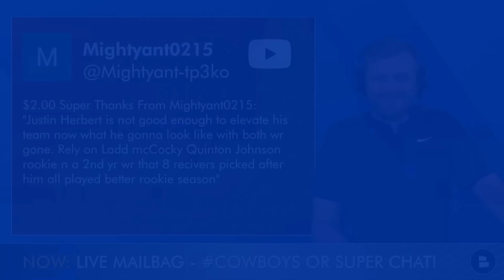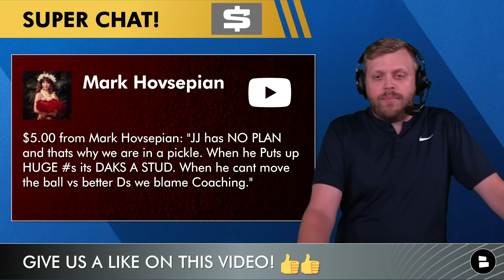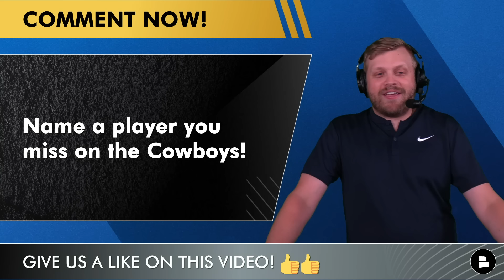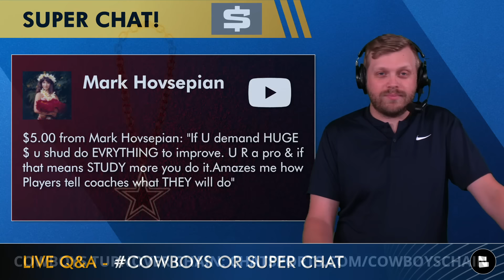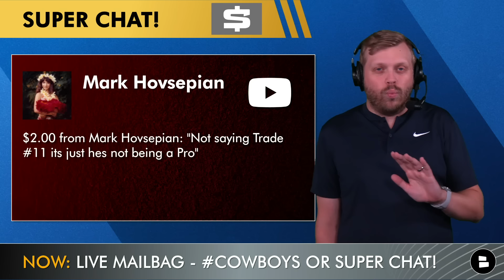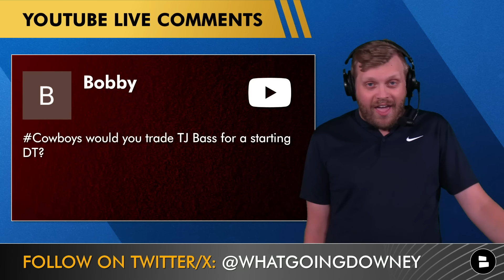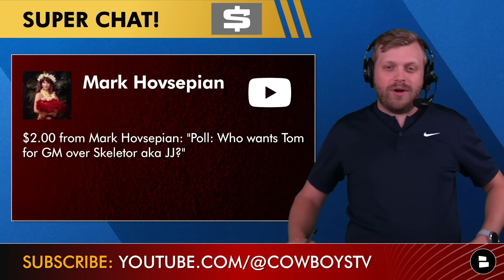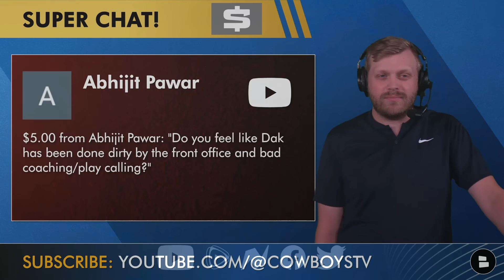Dallas Cowboys Trade Rumors On Amari Cooper, TJ Bass, Defensive Tackle Help + Micah Parsons | Q&A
Cowboys trade rumors dominate today’s Cowboys Report mailbag. Could (another) Amari Cooper trade happen since he’s holding out from the Cleveland Browns? What about filling the major need at DT by trading TJ Bass? And what do the futures of players like Micah Parsons, CeeDee Lamb and Dak Prescott look amid their contract talks?

LIKE today's Dallas Cowboys YouTube video ... or else

Dallas Cowboys mailbag questions:
- Dak Prescott is better than Justin Herbert?
- Cowboys rumors on Dak Prescott: Good enough to win a Super Bowl, worth paying massive money to?
- Jerry Jones’ plan for the Cowboys
- Cowboys messed up with Dak Prescott
- Micah Parsons doesn’t work hard enough?
- Amari Cooper trade to the Cowboys amid holdout rumors?
- Law Nation Sports shout-out
- CeeDee Lamb replacement plan?
- Micah Parsons trade rumors - DON’T trade him, just help him mature
- 2024 Cowboys Draft class expectations
- Cowboys trade rumors: Trade TJ Bass for a starting OG?
- Dak Prescott: Good QB who needs help?
- Cowboys rebuilding? And who is untouchable if so?
- Dallas Cowboys cap mistakes
- Cowboys Report host Tom Downey for GM
- Has Dak Prescott been done dirty by the front office and coaching staff?

Cowboys Report Super Thanks explained:
- Click the "Thanks" icon
- We appreciate your support!
- Super Thanks = shout-out

Don't miss any Cowboys trade rumors or NFL free agency buzz!

RD6, 216 overall - Ryan Flournoy (WR, Southeast Missouri State)
RD7, 233 overall - Nathan Thomas (OL, Louisiana)
RD7, 244 overall - Justin Rogers (DT, Auburn)

Jump into the comments section and let us know:
- Name a player you miss on the Cowboys
- Put your trade ideas in the COMMENTS!
- Best player on the Cowboys for 2025 & beyond

Cowboys offensive coaches:
Head Coach/Play-Caller: Mike McCarthy
Offensive Coordinator: Brian Schottenheimer
Offensive Line Coach: Mike Solari
RB Coach: & Run Game Coordinator: Jeff Blasko
QB Coach: Scott Tolzien
WR Coach: Robert Prince
TE Coach: Lunda Wells
Offensive Quality Control & Asst. OL Coach: Ramon Chinyoung
Offensive Asst.: Steve Shimko
Assistant TE Coach: Chase Haslett
Game Management / Offensive Assistant: Ryan Feder
Offensive Assistant: Evan Harrington

Join the LIVE Cowboys Report every Monday and Thursday at at 4p ET / 3p CT for the latest Cowboys news & rumors throughout the 2024 Cowboys Offseason

Even if you're watching Law Nation, Mike Fisher, FootsDaKing, Mark Holmes, Locked On Cowboys or 105.3 The Fan too, don't miss these other Cowboys Report videos:
- Top 10 Dallas Cowboys Free Agent Targets Before 2024 Training Camp Ft. Linval Joseph & Quandre Diggs